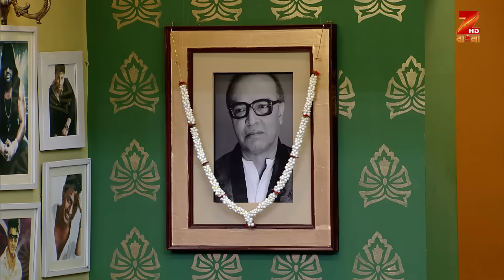Apur Sangsar | Bangla Serial | Full Episode - 11 | Saswata Chatterjee | Zee Bangla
Story

Zee Bangla launches the first sketch comedy show in Bengali TV, Apur Sangsar' â€œ conducted by Saswata Chatterjee (Bob Biswas from Kahani fame). It is a family circus where there are neither lions nor jokers yet you shall swing in the trapeze of laughter. Apu's family includes Sarbojaya, the widowed mother of three sons who is obsessed with Dev the Superstar and in prayers she chants that her eldest son Apu, a bank employee be like him. Whereas the youngster sons Topu, an aspiring poet and Dipu, a filmstar by heart, are both unemployed. To add to it Apu's wife, Sharmila, is an aspiring actress who got married to Apu just because he stays close to the film studios. Last but not the least the garnishing comes in the form of Dhananjoy, the male help in the house, who is always upto never ending mischief. In addition Celebrity Guests will be present in every episode to add on to the comedy confusion.